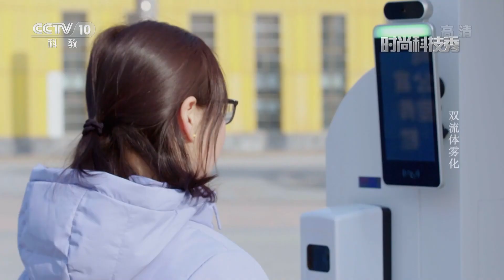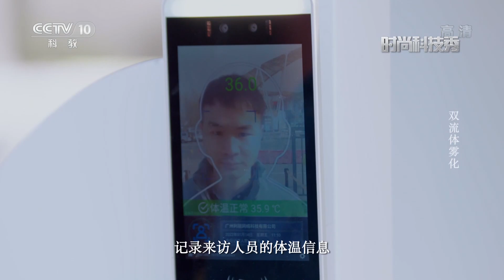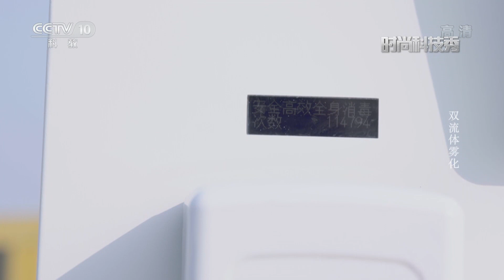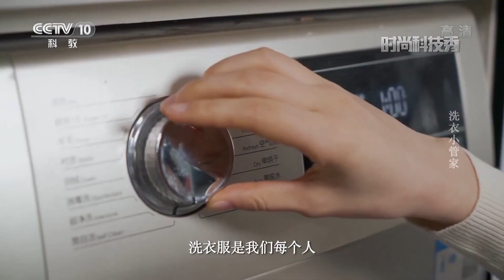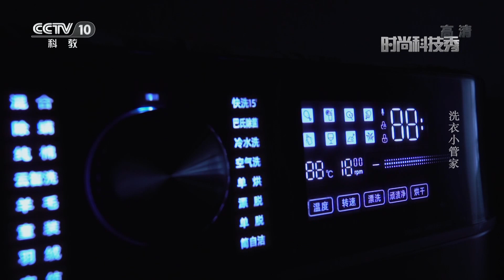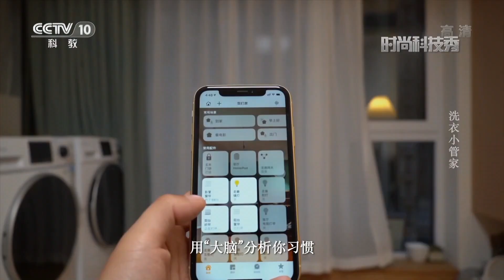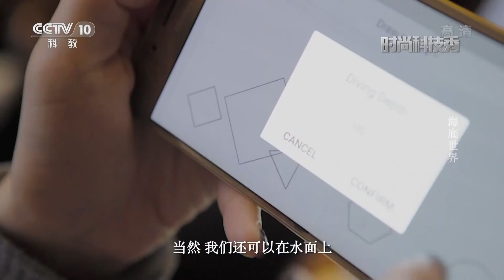《时尚科技秀》 20220404|CCTV科教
本期节目主要内容：
    这是一款智能测温消毒通道。消毒测温通道采用双流体雾化技术，通过气体和液体的这两种流体在雾化装置内部形成压力波，再通过压力波的作用将消毒液打散成粒径为5-10微米的颗粒，这样大小的颗粒不易被风吹散，可以在下落过程中精准附着人体全身，也可以避免消毒液颗粒过大浸湿衣物。（《时尚科技秀》 20220404）